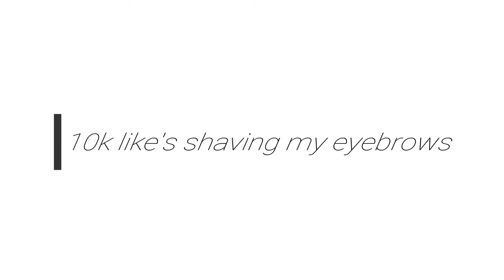NBA Nastiest CrossOvers OMG! They Wrong For This!